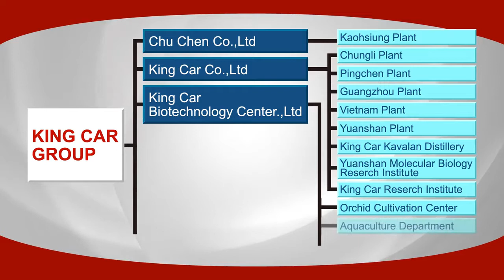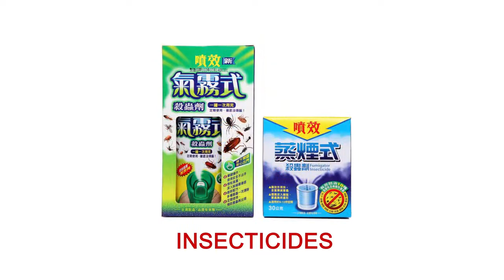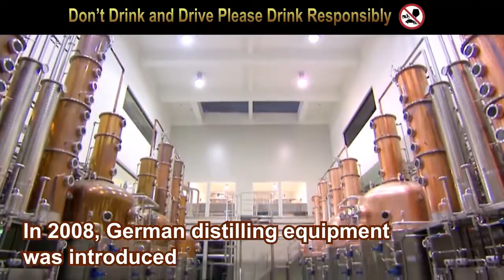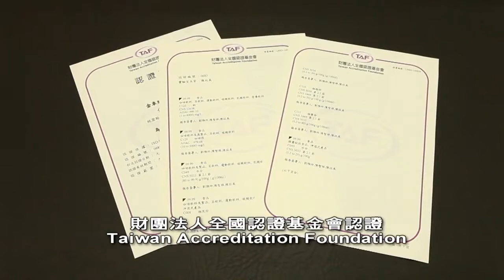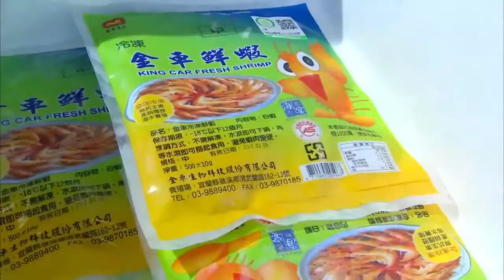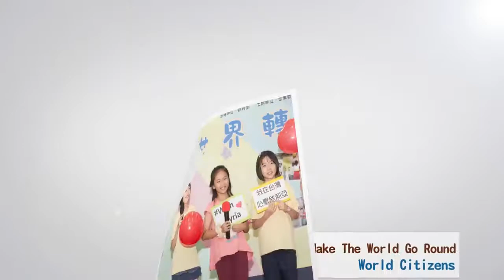King Car Group Introduction (English)